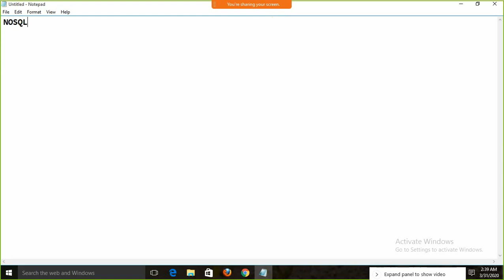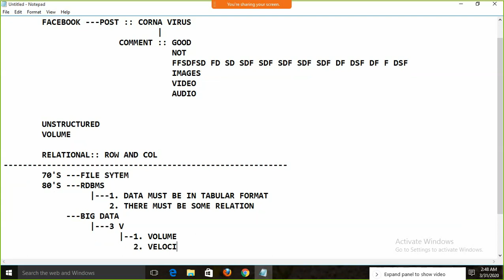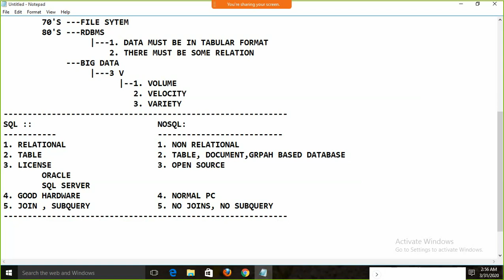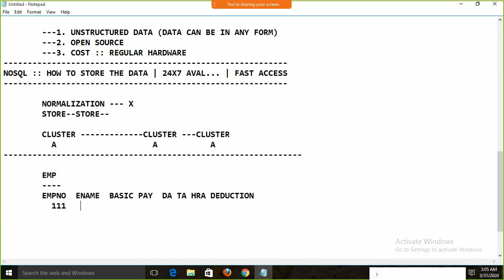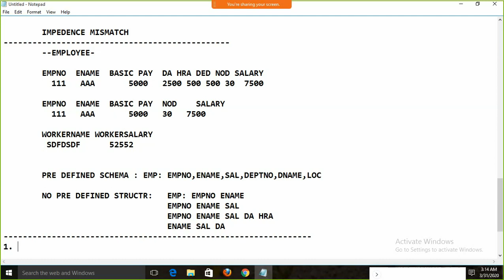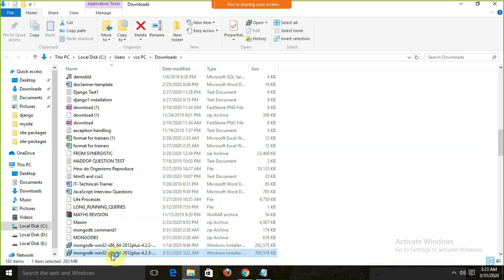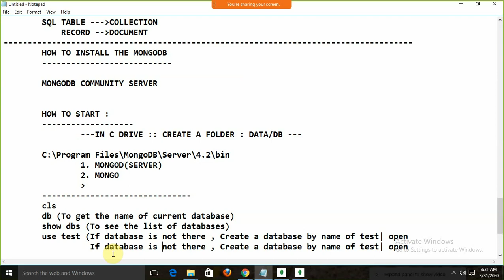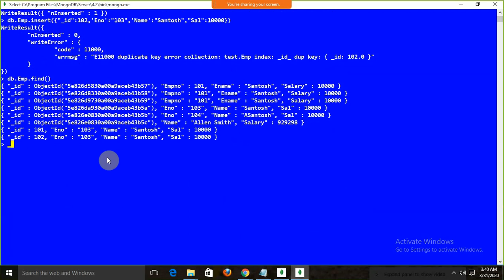NOSQL | MONGODB - 1: TUTORIAL BY SANTOSH CHOUDHARY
TUTORIALS FOR NOSQL, MONGODB, CASSENDRA